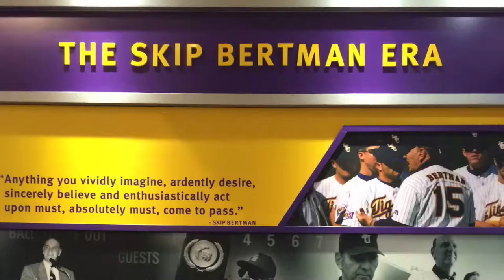Get Motivated - Hold the Rope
Motivational story - Hold the Rope - as personally told by Coach Craig Faulkner. This story is in Chapter One of the book 61 Motivational Stories for Every Coach of Every Sport.